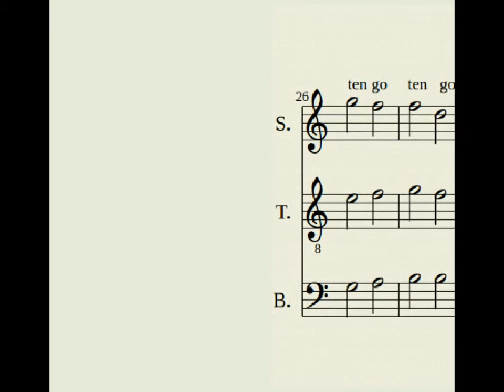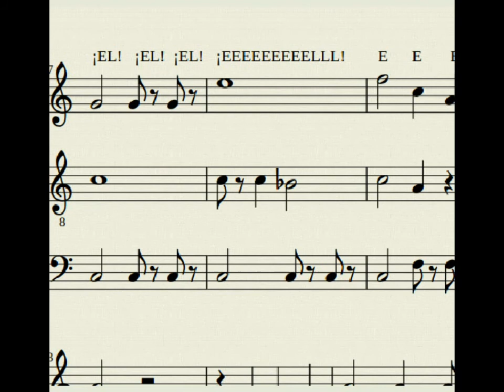Tengo (Preludio Navideño con variaciones populares) F.I. de Cárcer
Coro de voces sintéticas de Palmaria; composición y dirección: F.I. de Cárcer